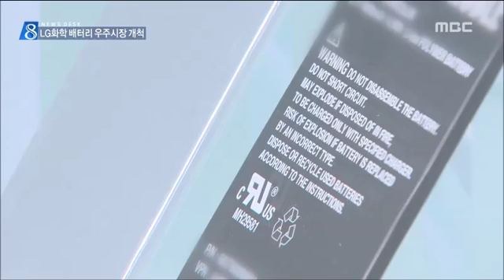[청주MBC뉴스] LG화학 우주시장 개척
◀앵커▶
 엘지화학 배터리가 미항공우주국
NASA의 우주탐사용 우주복에 장착됩니다.
국산 배터리의 우주 시장 개척 신호탄으로
받아들여지고 있습니다.
신미이 기자가 보도합니다.
           ◀ＥＮＤ▶

 지난 1965년 옛 소련의 알렉세이 레오노프가
첫 우주 유영에 성공한 뒤,

 지금은 우주정거장 부품 교체나 수리를 하며
최대 8시간까지 우주선 밖에 머물 수 있는
수준까지 기술이 진보했습니다.

 지구보다 150배나 강한 방사선,
120도에서 영하 100도를 오르내리는 극한에
우주인이 견딜 수 있는 것은, 산소 공급과
온도 조절, 통신 장비가 갖춰져
있기 때문입니다.

 우주복의 생명은 이런 장비에 전원을 공급하는 배터리.

 미항공우주국 나사는 현재 사용중인
은아연 배터리의 수명이 짧아 이를 대체할
차세대 배터리로 LG화학의 리튬이온배터리를
선택했습니다.

 엘지화학은 나사가 실시한
안전성 테스트에서 가장 우수한 성적을 보여
일본과 국내 경쟁사를 물리치고
공급 계약을 따냈습니다.

           ◀ＩＮＴ▶
 이승필 과장/엘지화학 오창공장

 이번에 공급하는 배터리는
기존 배터리에 비해 수명이 5배가 길고
가격경쟁력이 뛰어나 다른 우주 기기에도
적용될 경우 시장 확대가 가능합니다.
 MBC NEWS신미입니다.